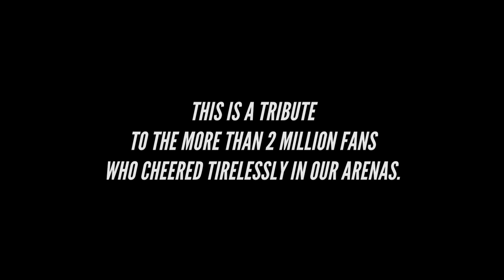Tribute to the Fans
Whether they are experiencing the thrill of victory or the agony of defeat, Devotion starts with the fans of the Turkish Airlines Euroleague, the best fans in the world!